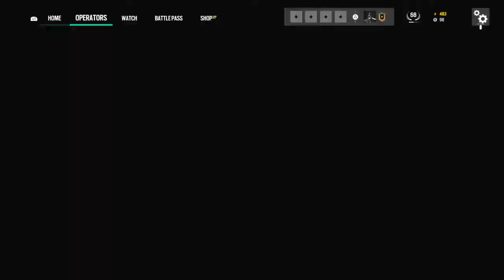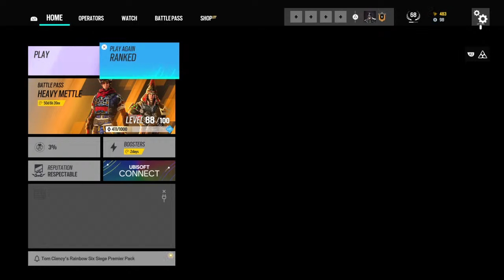Playing ranked with a Friend or 2 anyone can join if they want !